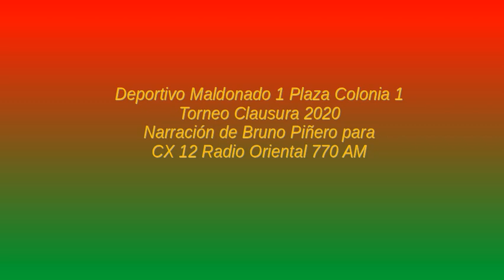Deportivo Maldonado 1 Plaza Colonia 1 - Clausura 2020 (por Bruno Piñero)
Los goles del partido, por Bruno Piñero para CX12 Radio Oriental 770 AM.